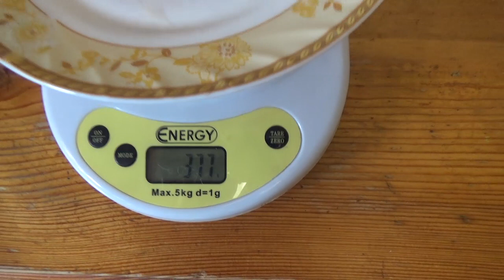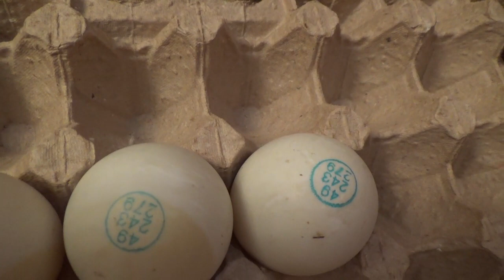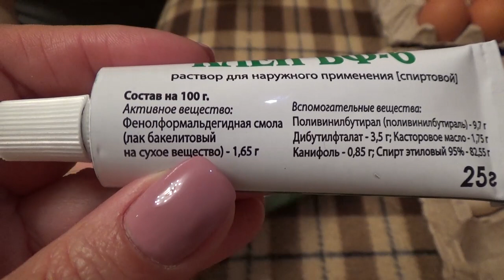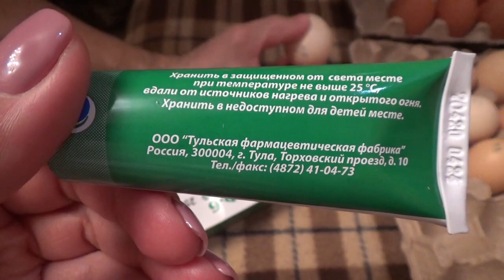VLOG. О чем можно говорить бесконечно.